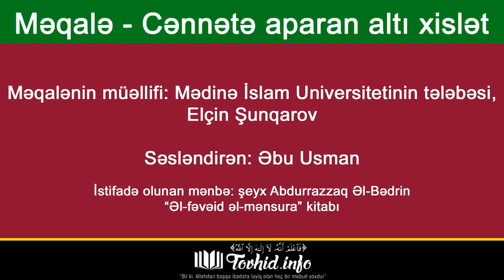Elçin Şunqarov - Cənnətə aparan 6 xislət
tovhid.info